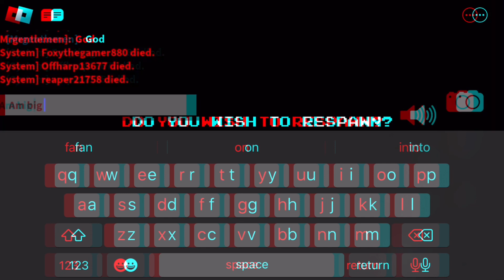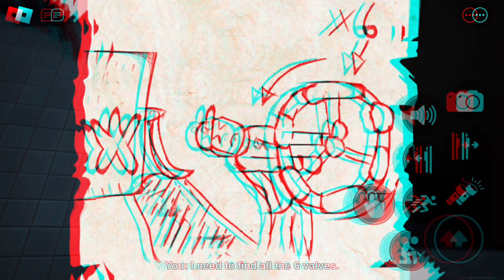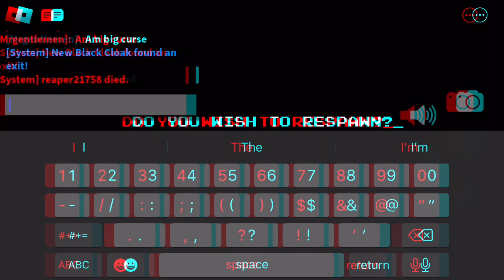La backrooms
Aperiophobia I know I spelt it wrong don’t go “well it’s actually spelled apeirophobia 🤓”